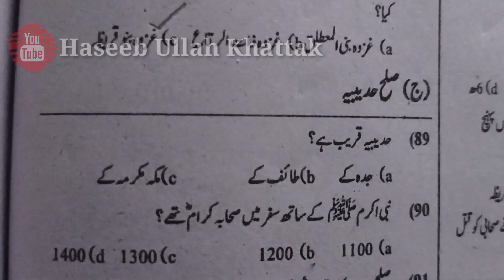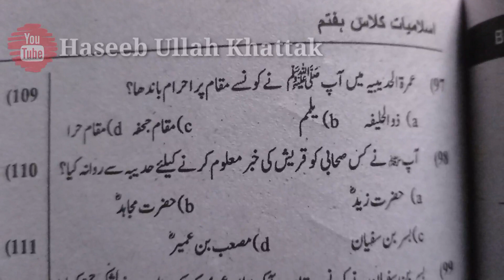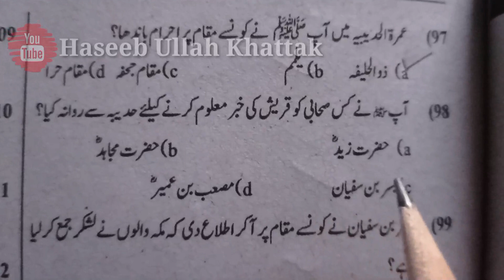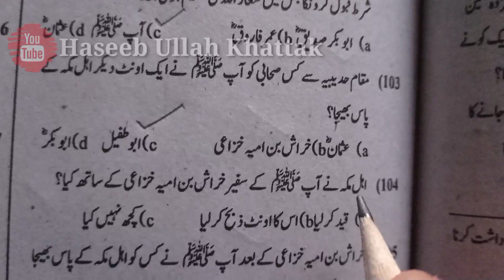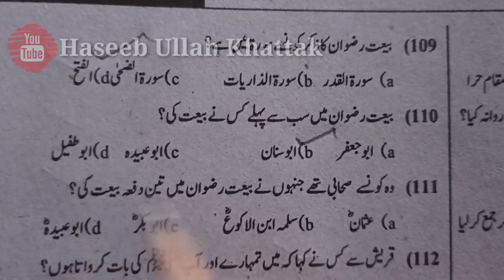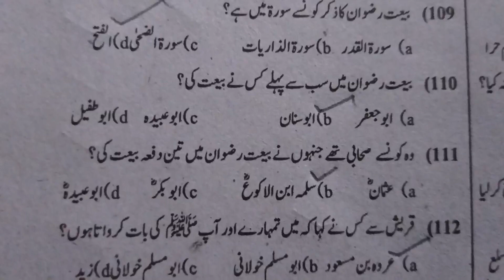Top Most Important Islamiat Class 7th Unit3 MCQS Part 8•Islamiat MCQS Class 7•Islamiat MCQS Sekhna